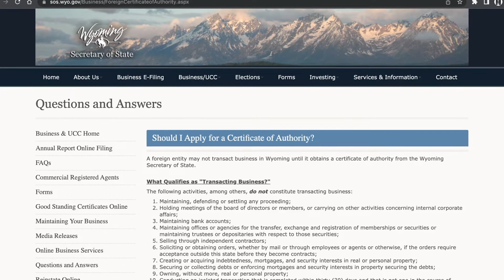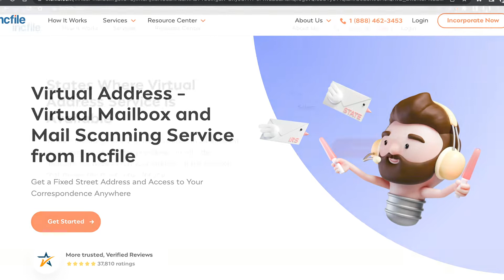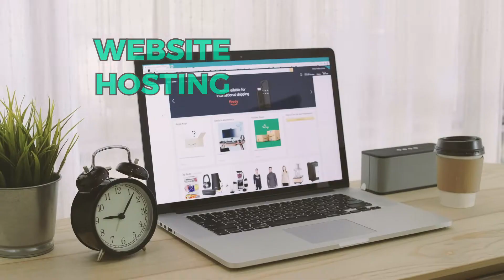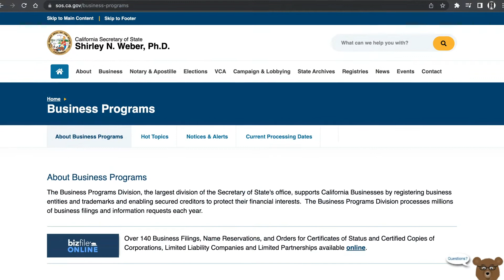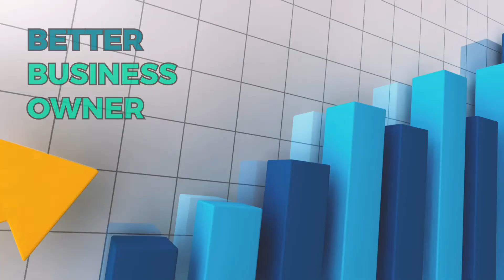12 Things I Wish I Knew About LLCs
Hi! My name is Evan, I'm a business owner and entrepreneur that loves to help previous versions of myself. I started an accelerator that has helped thousands of people start their businesses. To learn more about me and what I can do to help you, check out vanader.com or click the link above!

Vanader.com/accelerator

Hi! my name is Evan and I'm super stoked you want to learn more about me!
I show people how to build their businesses. I learn a skill, test it with my own companies and share it!
I got my start by selling CDs at 13 years old. I’ve worked as a fry cook, I’ve mowed lawns, built go-peds, managed restaurants, sold mortgages, worked in Hollywood, and sat at a desk. I’ve cold-called, done graphic design, pounded pavement, traded crypto, and worked on an ambulance.
I finally settled down and devoted my life to becoming a firefighter in my early 20’s. It took me 5 years of training, fire academies, and paramedic school to finally land that job.
I spent 8 years of my life answering 911 calls. Now I get to pursue my real passion, which is building businesses and educating.

My first successful company is called Scorch Marker.
I was building a commemorative plaque for the fire department in my woodshop and desperately wanted to burn our motto “together in, together out” into the wood. So I pulled out my wood-burning tool, plugged it into the wall, and screwed the whole thing up!
But my wife and I had found another way. We created a chemical solution that reacts with heat. We were inspired by YouTube creators! You apply the liquid to wood, apply heat, and the wood burns only where you drew! Pretty cool right? We invented the world’s first wood-burning marker – Scorch Marker.

Little did we know that this was the beginning of something big. We agreed to spend $500 of our savings to see if we could turn the idea into a product. 2 years later and we got into retail, became a bestseller on Amazon, created jobs, and made a lot of mistakes.
It’s the mistakes that are important. Those are the valuable, teachable moments that doers get to enjoy and learn from. They make you stronger.
Building, maintaining, scaling, running, or managing a business is not easy. But it can be done!

That's why I'm here. To teach what I've learned so you don't have to make the same mistakes that I did!

Evan

Vanader.com